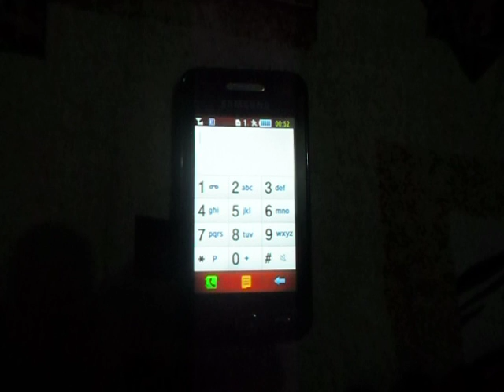Hyper Potions & Subtact – Adventures (Samsung Cover)